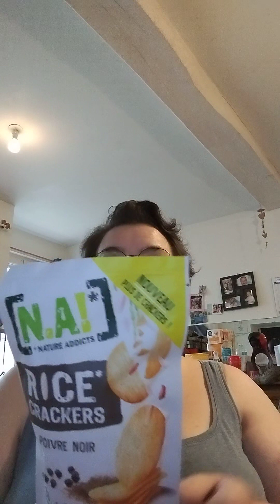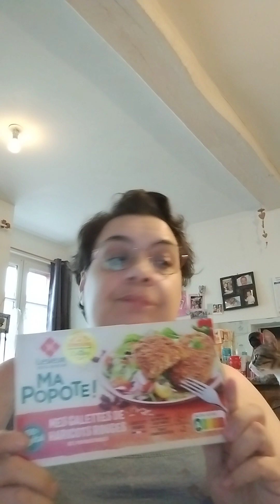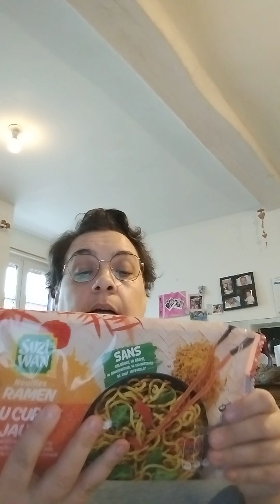Dégusta box de novembre.